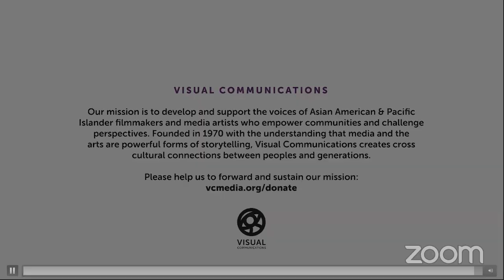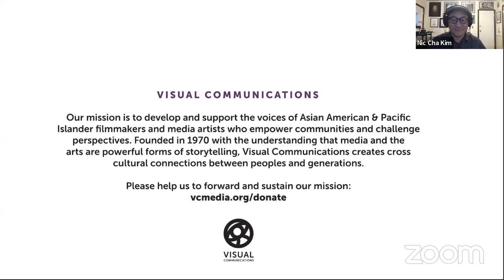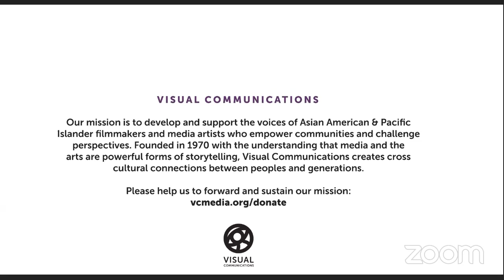LAAPFF Virtual Showcase: ASIAN AMERICANS Q&A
A history in the making! We bring together some of the filmmakers to discuss the making of Episodes 3 & 4 for the PBS documentary series ASIAN AMERICANS. Join us for a special Q&A with episode producers S. Leo Chiang, Grace Lee, and series producer Renee Tajima-Pena.

ASIAN AMERICANS is a film series that delivers a bold, fresh perspective on a history that matters today, more than ever. As America becomes more diverse, and more divided while facing unimaginable challenges, how do we move forward together? Told through intimate personal stories, the series will cast a new lens on U.S. history and the ongoing role that Asian Americans have played.

Presented by Visual Communications, the LAAPFF Virtual Showcase aims to highlight artists whose stories are critical at this moment. Throughout Asian American & Pacific Islander Heritage Month in May 2020, as we celebrate our histories and cultures and mobilize our communities to be socially and politically active, we are presenting FREE films and panels to keep us connected.

LAAPFF is the premiere showcase for the best and brightest of Asian Pacific American and international cinema. The largest festival of its kind in Southern California, LAAPFF is also a proud Academy Award®-qualifying film festival for the Short Film Awards.